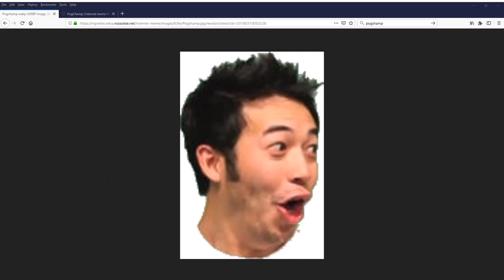Heroes of Might & Magic 3 HD | Horn of the Abyss | Terror of the Seas | Prisoner of Doom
English Playthrough of Heroes of Might and Magic III: Horn of the Abyss, Terror of the Seas, Prisoner of Doom scenario campaign level.

Heroes of Might and Magic III: Horn of the Abyss is an unofficial expansion on the same level as Armageddon's Blade and Shadow of Death.